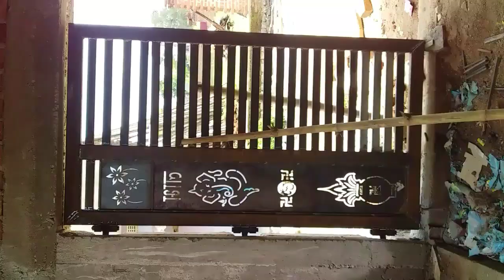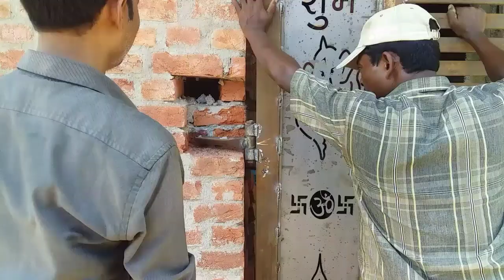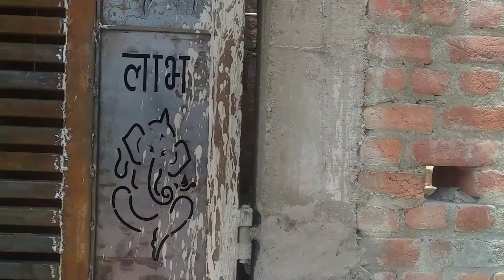" मेन गेट लगाने का आसान तरीका (how to install main gate/how to fix main gate in RCC column.)"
☆ मेन गेट कैसे लगाया जाता है?
☆ मेन गेट लगाने का आसान तरीका?